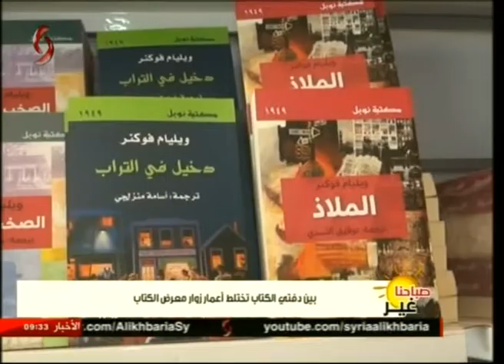بين دفتي الكتاب تختلط أعمار زوار معرض الكتاب | معرض الكتاب الدولي الثلاثين في مكتبة الأسد